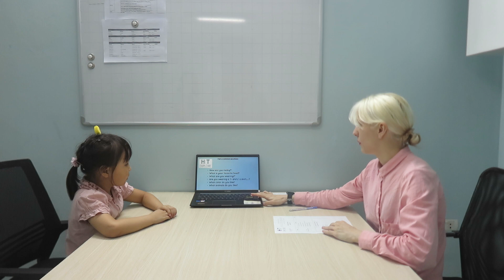Uyển Nhi EOW2 DL